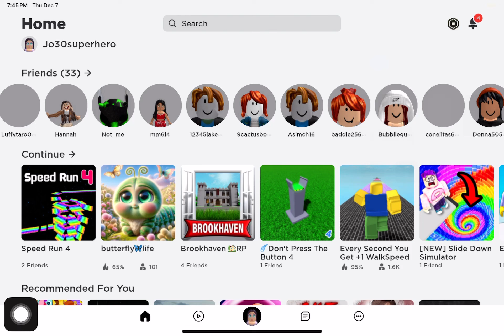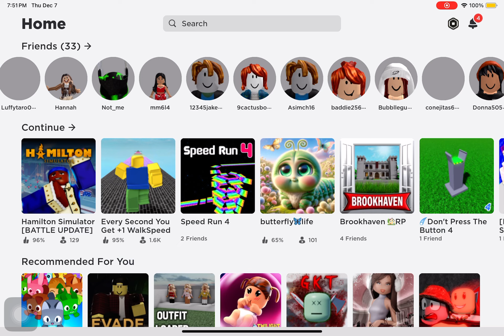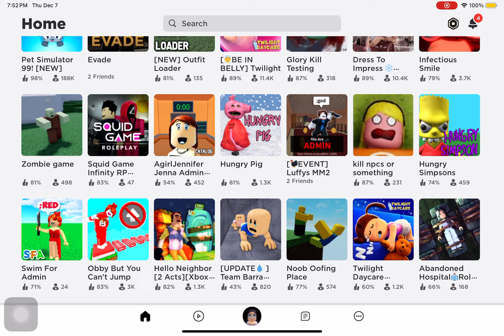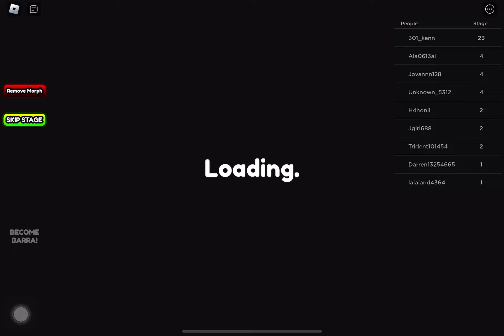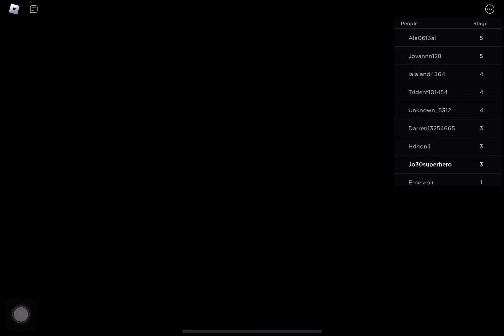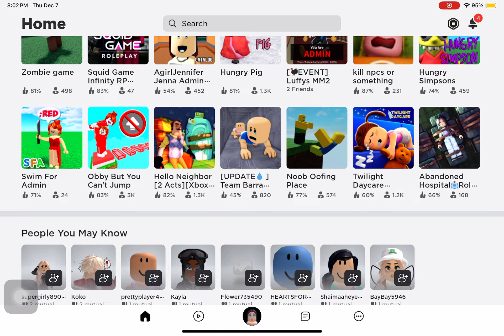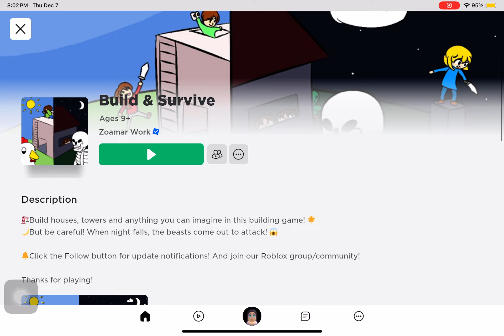Baby 😳 Escapes EVIL BABYSITTER Roblox Game!